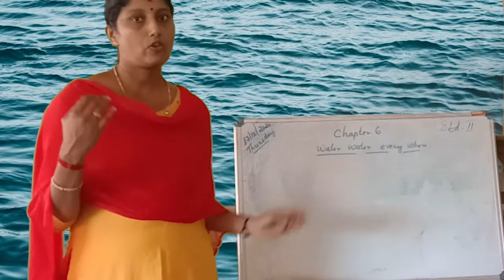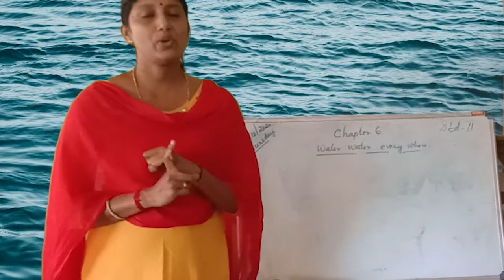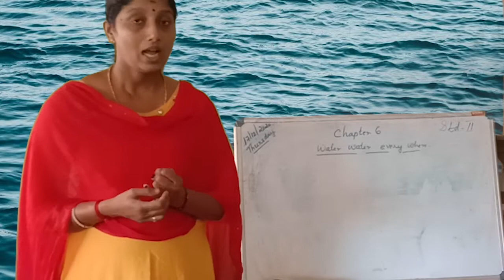EVS FOR II